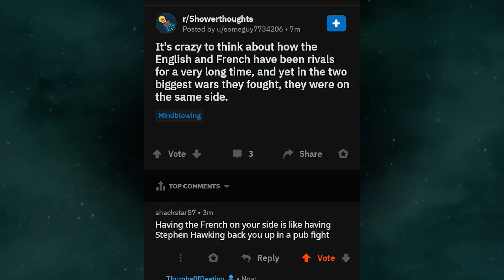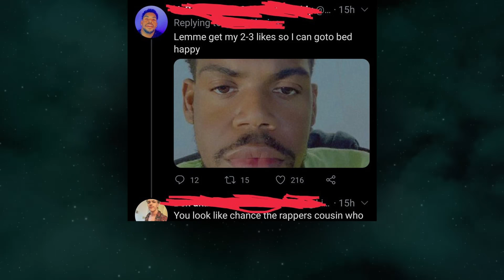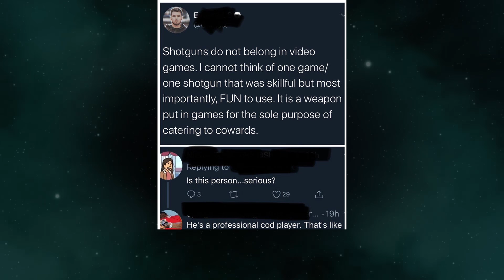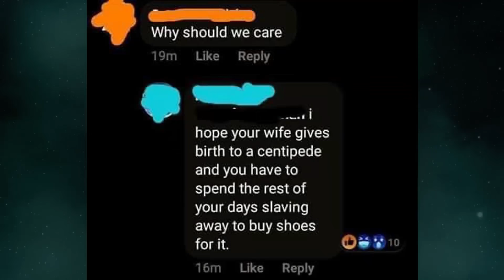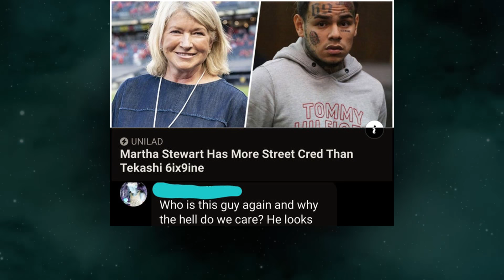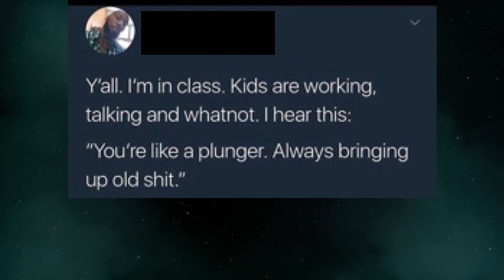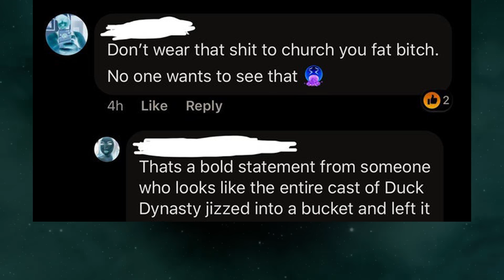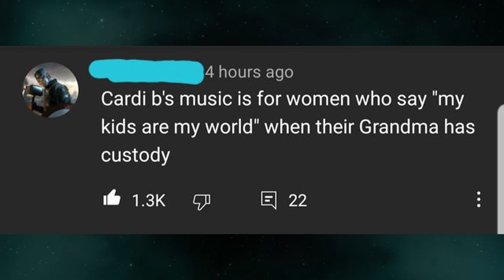RAREST MOST LETHAL INSULTS V3